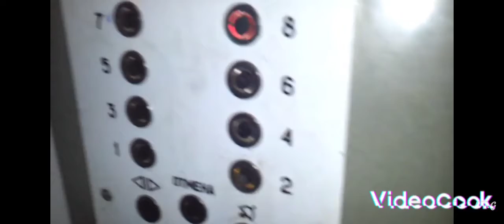Elevator 2003 years (Dub)